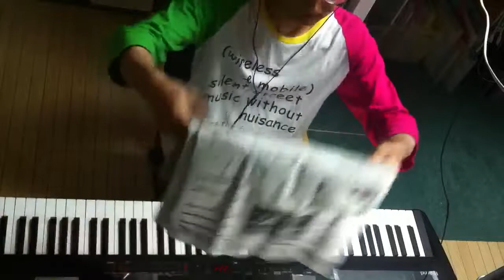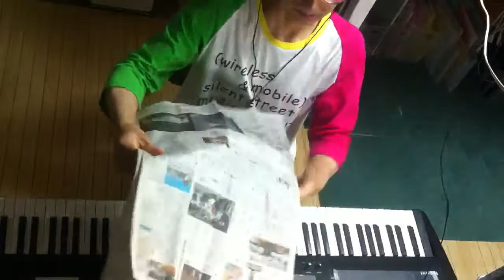2014.07.22 Aratori ex atonal 1